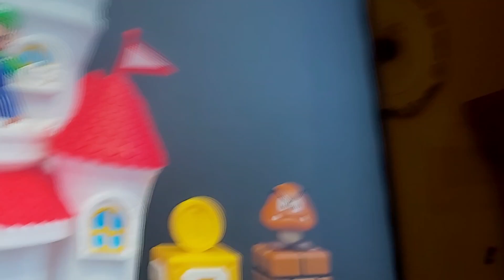8 April 2023